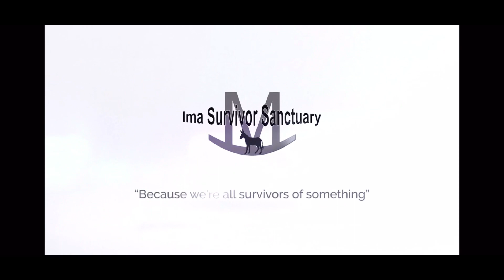Ostrich Farmer explains ‘the dance’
(Week 2 -video 1).
It goes by many names. but since we are a family page, let's keep it PG!